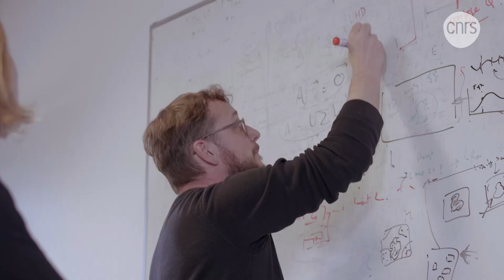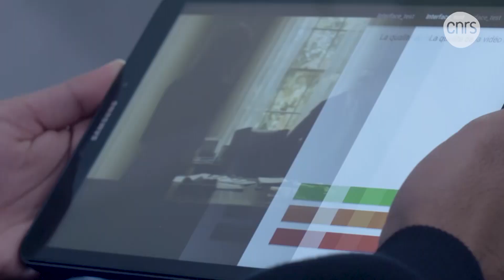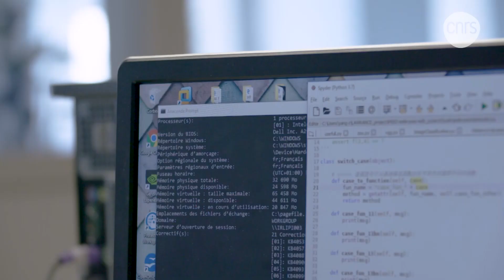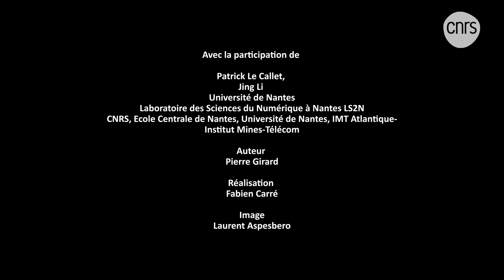Le VMAF un algorithme pour une image optimale | INVENTIONS, la saga continue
Près d’un visionnage sur quatre de Netflix se fait via une connexion mobile. Mais même dans ce cas, le rendu est haute définition. Un débit téléphonique faible (100kB/s) et une image en HD/4K, c’est la prouesse permise à Netflix par les chercheurs du Laboratoire des Sciences du Numérique à Nantes (LS2N). Pour la plateforme américaine de vidéos, ils ont développé un algorithme qui permet de diffuser ses programmes dans une qualité irréprochable.

Avec la participation de Patrick Le Callet (Université de Nantes), Jing Li du Laboratoire des Sciences du Numérique à Nantes (LS2N - CNRS / École Centrale de Nantes / Université de Nantes / IMT Atlantique-Institut Mines-Télécom / Inria)

Le 25 janvier 2021, Patrick Le Callet et son équipe du LS2N ont reçu, un Emmy Award, la récompense remise aux États-Unis par The National Academy of Television Arts and Sciences, pour leurs travaux sur l'évaluation automatique de la qualité des vidéos et l'amélioration de cette qualité, notamment en lien avec Netflix.

Une série écrite par Pierre Girard, réalisée par Fabien Carré et  produite par le CNRS (2019, 5 x 4 min)